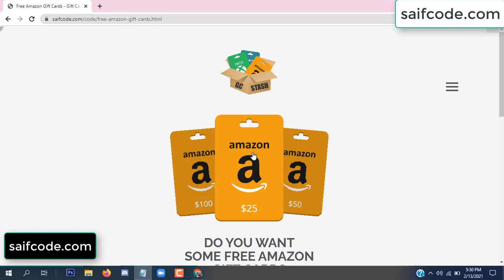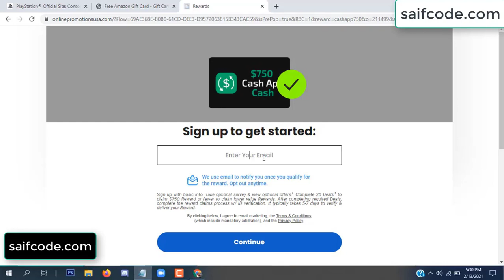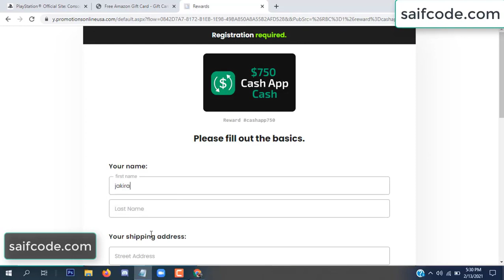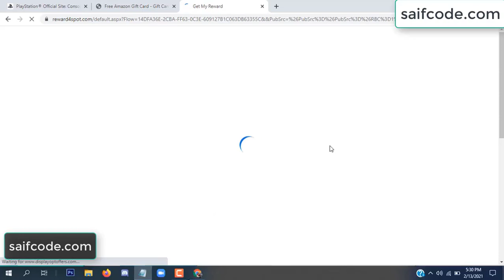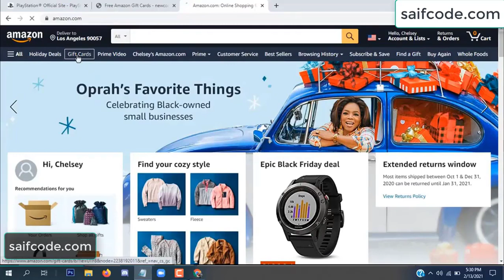Free amazon gift card codes ➖ Free amazon codes [2022]